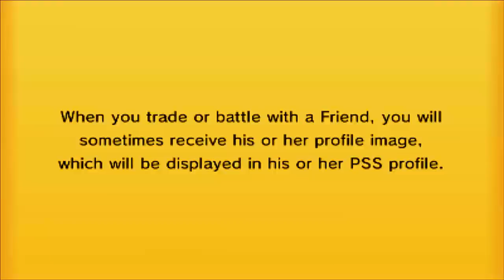Pokemon Wifi Battle LIVE #007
FOLLOW MY OPPONENT!